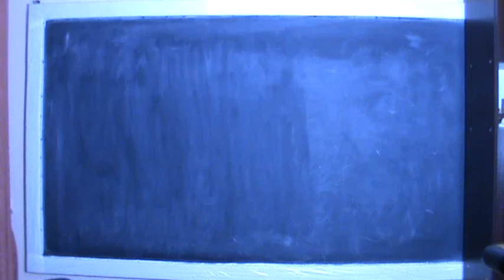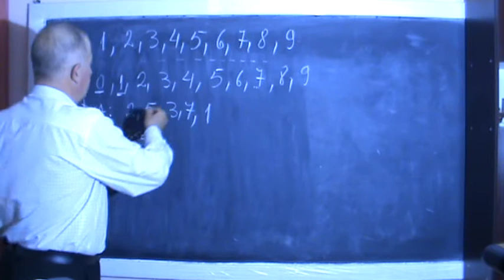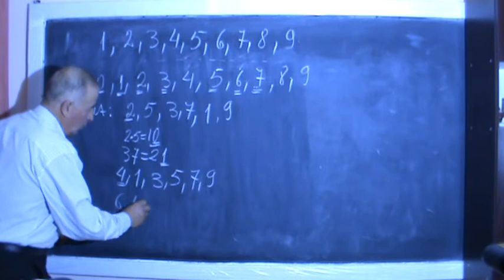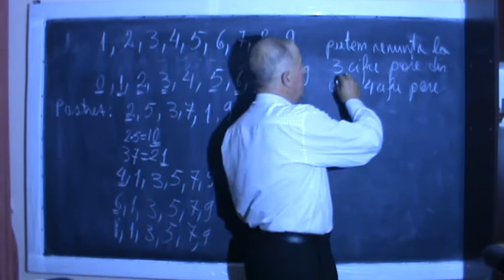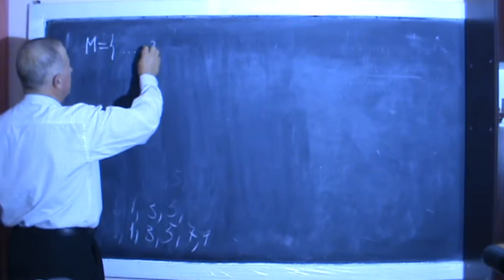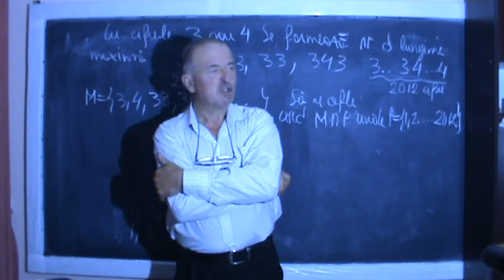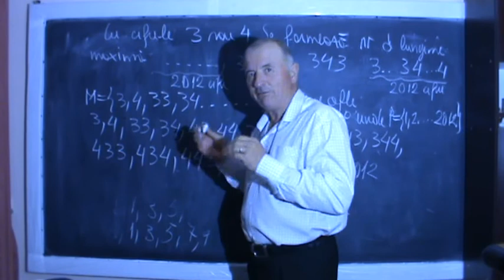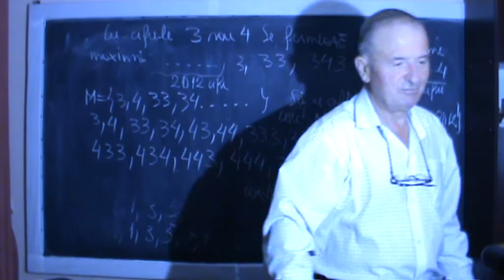Lectia 152 - Raspuns la 2 probleme interesante de matematica postate pe blog de un parinte - clasa 6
"VIDEO MATEMATICA cu Proful Online" sau cautati pe Google: proful online Ioan URSU

In aceasta lectie de matematica raspund domanei Loredana David care a postat pe blogul de Video Matematica urmatoarele doua probleme la clasa a VI-a:

Problema 1
Pe tabla sunt scrise numerele de la 1 la 9. S-au sters cateva dintre ele și s-au scris toate produsele a x b, formate din numerele ramase pe tabla (a diferit de b). Printre aceste produse au aparut numere care se termina cu toate cifrele de la 0 la 9. Numarul maxim de numere ce au putut fi șterse de pe tabla este?

Problema 2
Multimea M este formata din toate numerele naturale care se scriu numai cu cifrele 3 sau 4, care au cel mult 2012 cifre. Cardinalul lui M intersectat cu {1,2,...,2012} este?

Va multumim anticipat si asteptam cu nerabdare rezolvarile și lectiile video de pe site.
Loredana David

Notiuni importante folosite: numere pare si impare, ultima cifra, compararea a doua numere, operatii cu multimi, cardinalul unei multimi etc.